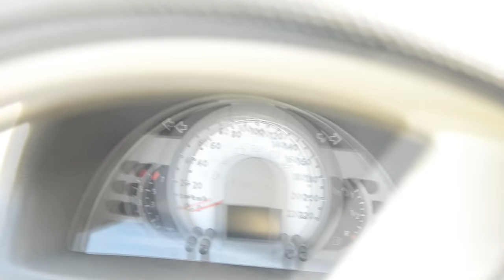Limpieza de Torpedo y paneles de puertas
Bueno gente hoy les traigo un Nuevo video donde voy a estar limpiando el torpedo y puertas del golcito! Cualquier consulta o consejo por favor dejamelo en los comentarios, si te gusto deja tu me gusta! Ademas si queres que suba la limpieza de los  asientos dejamelo en los comentarios que traire el video! SALUDOS